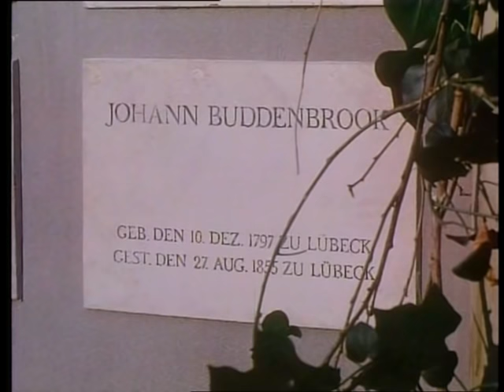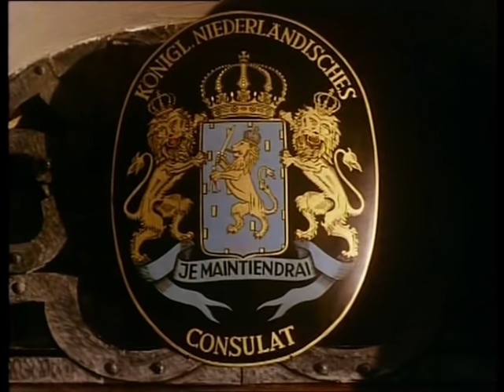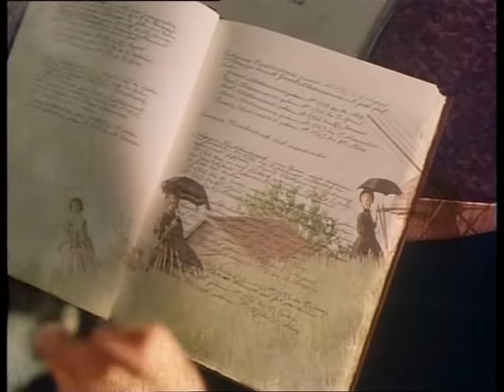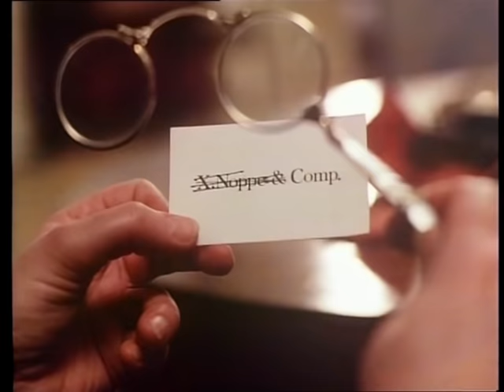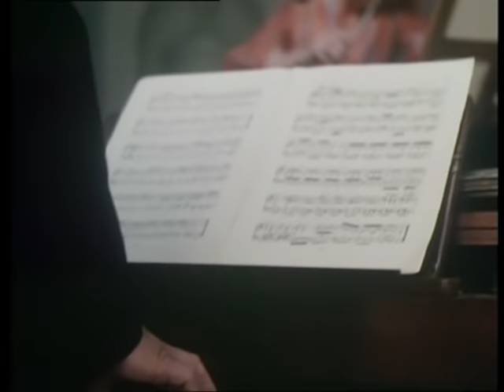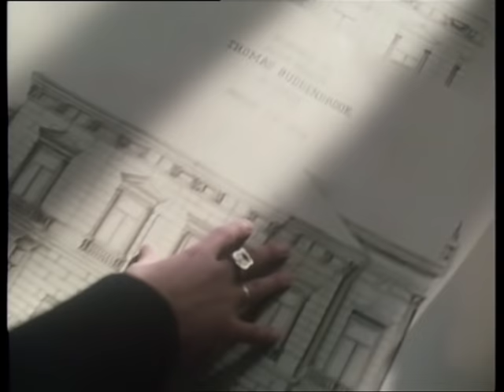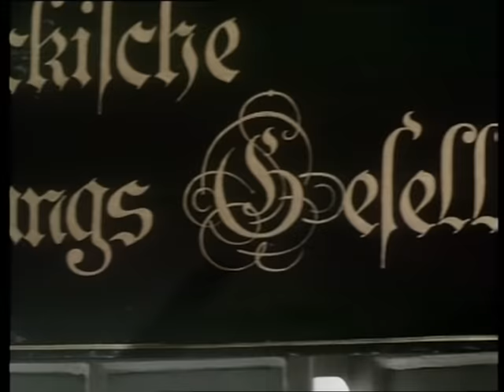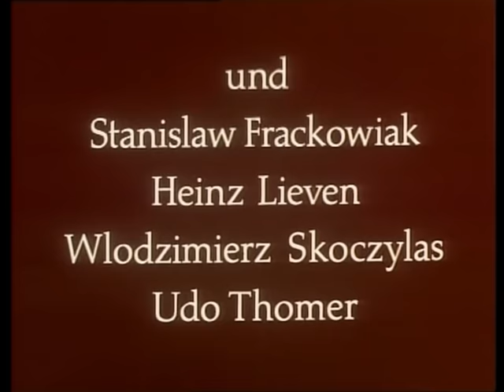MANN Die Buddenbrooks (D 1978 Franz Peter Wirth) 2/3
Nach meinem Schlaganfall habe ich einigen Leuten versprochen, weniger als Musiker zu arbeiten. Daher mein vermehrtes Interesse an meinem »Nebenberuf« – ich finde, es gibt im Internet viel zu wenig gute Literaturverfilmungen. Es gibt sie schon, aber vielfach müssen die Leute dafür etwas zahlen. Anstatt das zu tun, gucken sie sich irgend einen Blödsinn an. Dagegen möchte ich etwas tun. Amen. Schreibt mir an uschau at aol.com